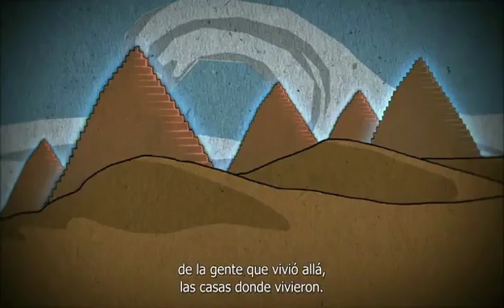Kit para la Detección de Tonterias 1.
Michael Shermer de Skeptic Magazine hablando para la Richard Dawkins Foundation for Reason and Science sobre las herramientas necesarias pera detectar si una afirmación es real o falsa